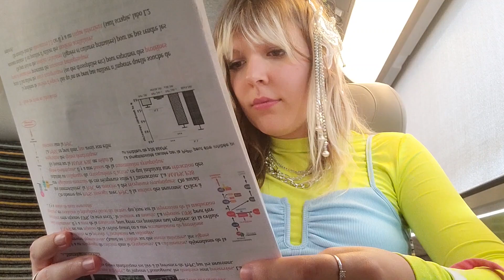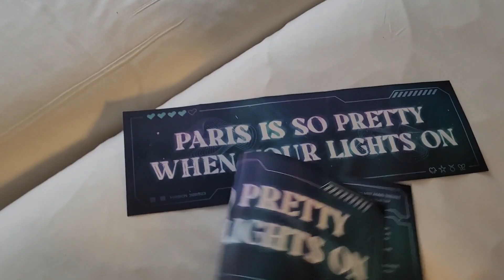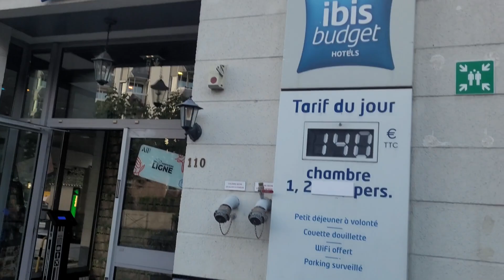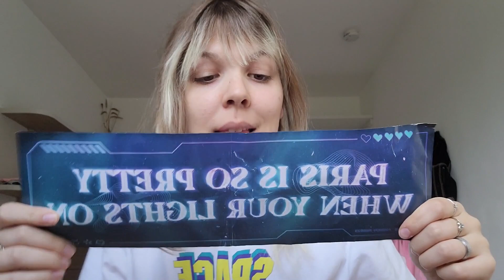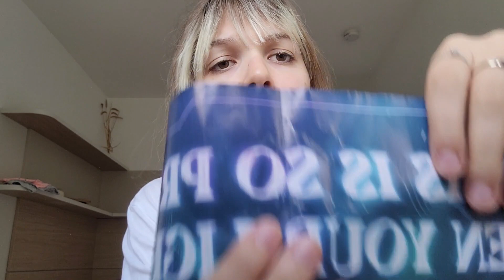[FR] AESPA IN PARIS : VLOG CONCERT 🌸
J'ai vu Black Mamba en live guys !!

🌟SOCIAL MEDIAS🌟

•@readwithclem (et @readwithclem_ pour tiktok)

✨ MATERIALS ►

Materials : Phone + Ring light

🌟THANK YOU, AND REMEMBER TO SMILE🌟